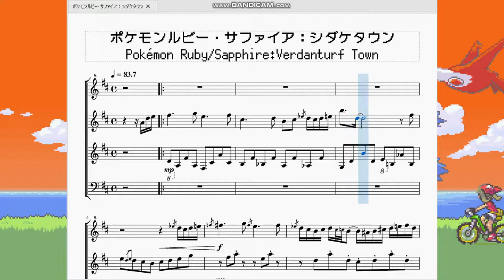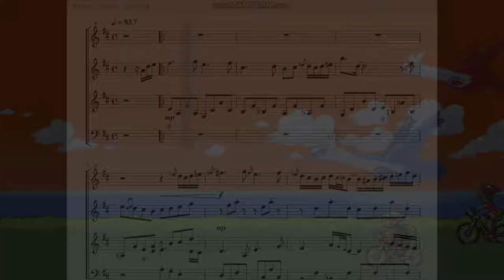ポケモンルビーサファイア：シダケタウン Pokémon Ruby/Sapphire：Verdanturf Town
今回は「くさの においの かぜふく こうげん」シダケタウンの曲を再現させていただきました。

　ルビーサファイアの裏の主人公(？)ミツル君が病気の療養の為にいた町です。その為か曲調は少し切なく、それでいて未来を感じさせるような優しい曲調になっています…打楽器も使われていません。元がピアノの多い曲なので再現度も高くなりました。なんか学校の合唱コンクールの曲っぽいと思ったのは私だけでしょうか。
　ミツル君もまた主人公になれる素質を持っていた人間ですから「主人公のいる最初の町は穏やかな曲でなければならない」という暗黙の了解を考えてもやはりしっくりきますね。